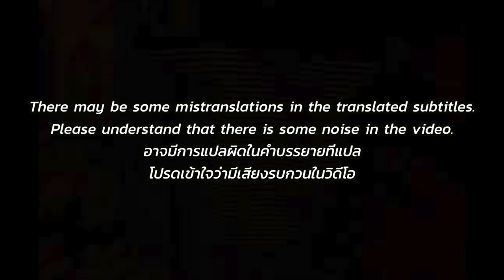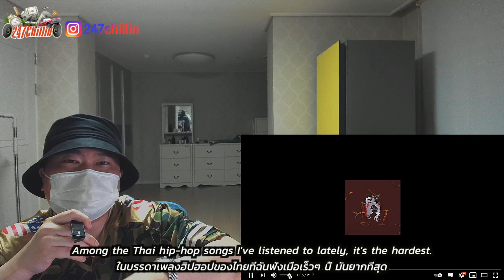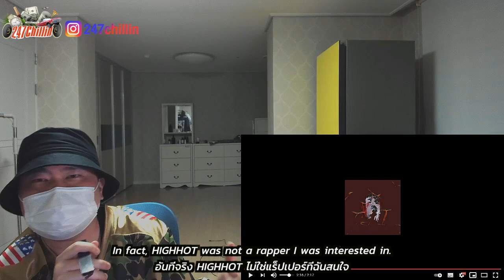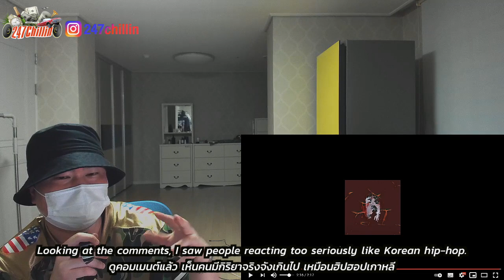🇹🇭🇰🇷🔥Korean Hiphop Junkie react to HIGHHOT - หัวโขน (THAI/ENG SUB)